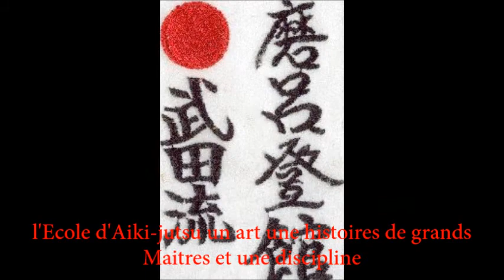rétrospective de certains évenements organisés par le comité national marocain d'Aiki-jutsu Partie 1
rétrospective de certains événements organisés par le comité national marocain d'Aiki-jutsu بعض اللحظات القوية التي نظمتها اللجنة الوطنية المغربية للآيكي جوتسو من تأطير الأستاذ والخبير الدولي عبدالرحيم المعزوزي وثلة من الأساتذة والخبراء الدوليين